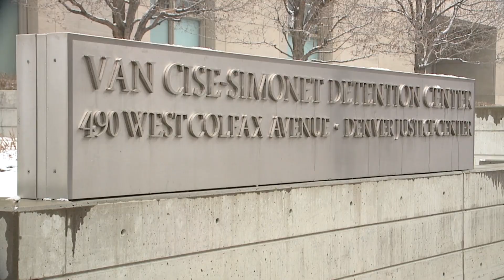Denver deputy attacked by inmate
The deputy was allegedly hit by a piece of metal broken off a wheelchair. Rob Low investigated